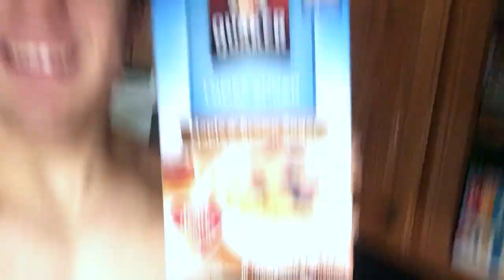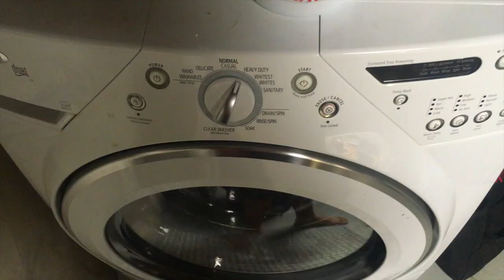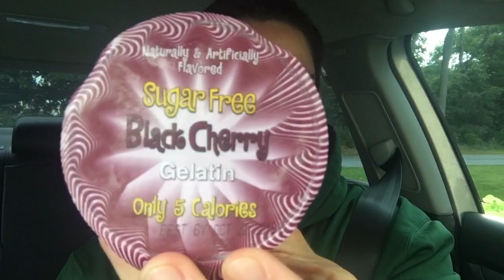Full Day of Eating | Fun in the Sun Ep 7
This was a full day of eating during my cut.  Not the best day I've had, but it does give a pretty good look into what foods I'm having and in what portions!